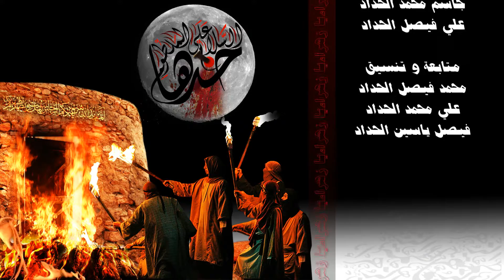الشيخ جعفر الوائلي ليلة 2 ربيع الأول 1438 هـ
لخطيب المنبر الحسيني
سماحة الشيخ
جعفر الوائلي
في
حسينية آل ياسين
بدولة الكويت